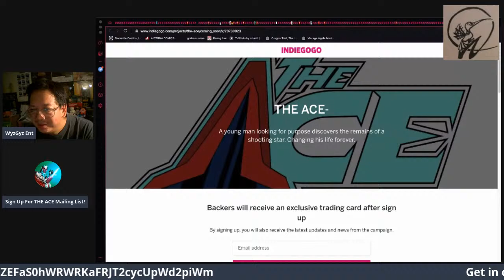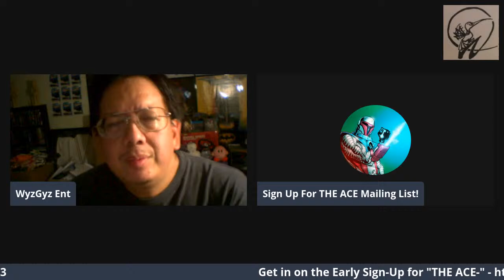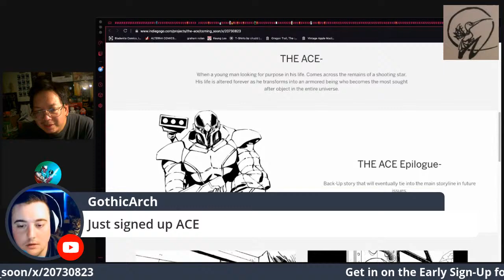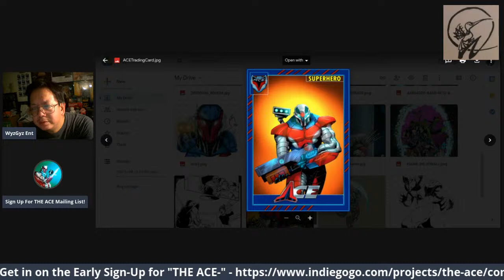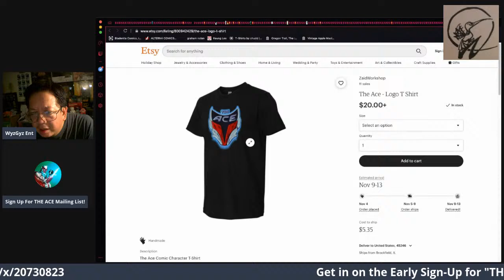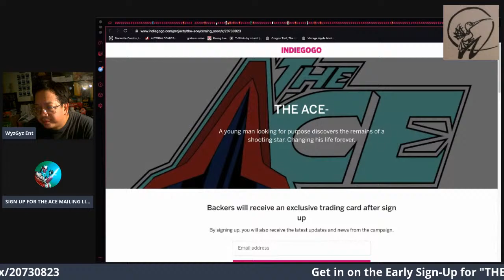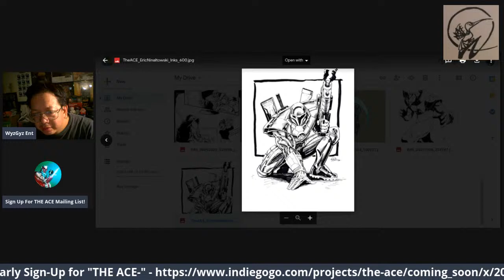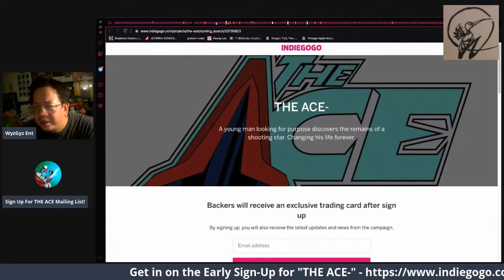LIVE w/Edwin (Sign up f/THE ACE mailing list) Acevedo for, "THE ACE-"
Going LIVE on Wednesday, 11/04/2020, 10 PM EST

Broadcasting to Facebook, YouTube, Twitch.

Worthwhile ComicsGate Projects You Need to Back!

ADULT CONTENT DISCLOSURE:

WARNING:  The content you are about to see (and usually hear, when I don't screw up the audio by muting myself) is intended solely for consumption by Adults.  So run for the hills, childrens.  My videos are not intended for Children and thus may contain graphic content or vulgar language.  So scoot!  Get off my lawn!

ADULT CONTENT DISCLOSURE (in case you didn't listen the first time):

The content contained herein is adult in nature and as such, should not be viewed by younger audiences, as per by COPPA regulations.  So go away kids, and come back to my channel once grown.  Thank you for your support.

That said...

Welcome to WyzGyz Entertainment!

* Movie News, Reviews and Reactions
* Pop Culture News
* Opinion Pieces
* PC/Mac/Console/iOS Gaming and Game Development
* Branded Merchandise
* Bad Karaoke Singing
* Random PC and Mac Technical Support Tips
* Bag and Box Openings
* Major Sarcasm, Occasional/Random Parody and Satire
* We slice it, we dice it, we roll it, we troll it, 51-uses-in-one, and for this limited time only offer, you aren't going to have to pay anywhere near the normal retail price.  Now, please understand that even for the normal retail price of $599.99 it's well worth its weight in gold, francs, pesos, bottle caps, bitcoin, for this special offer we aren't about to charge you $599.99.  We're also not going to charge you $499.99, $399.99, or $299.99.  No, we're not going to charge you $199.99, or $99.99.  For this limited time offer, if you agree and give us your word you will share this with a friend or family member, we'll give you content for just five easy payments of just $9.99.  How is that folks?? Just five easy payments of just $9.99!  Isn't it great, folks?? Wait, what? What's that? We're not even charging that?! So basically for free you're getting all this content? Awww crap!  D'oh!